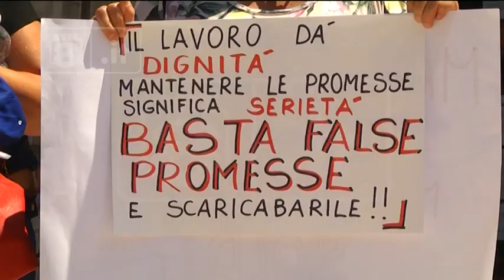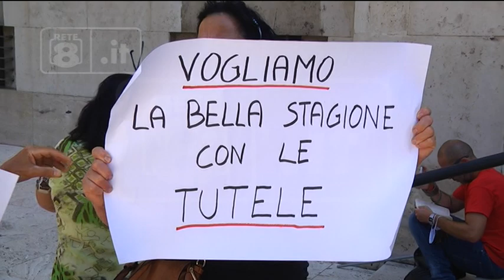Abruzzo - Mense e pulizie, lavoratrici in piazza